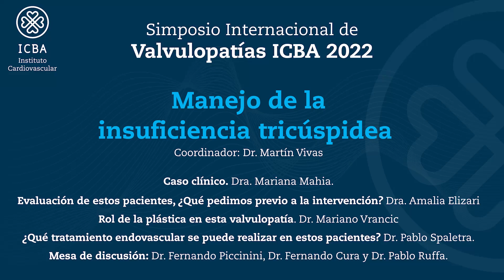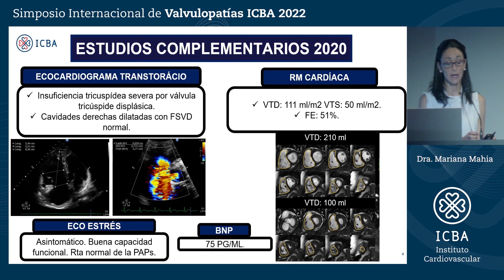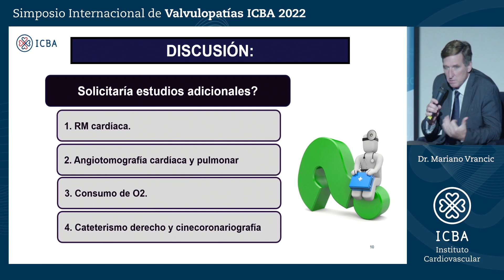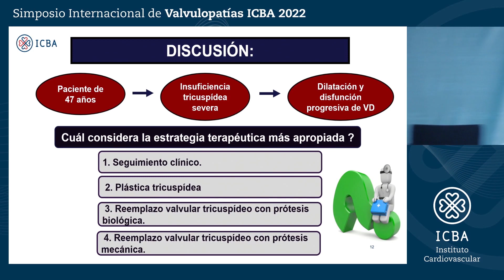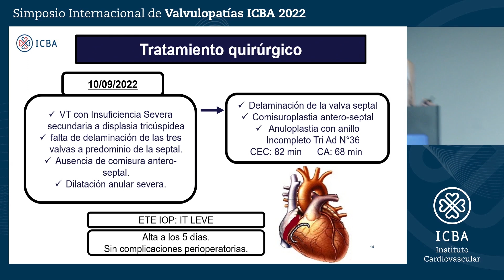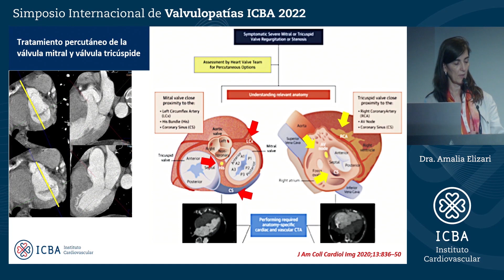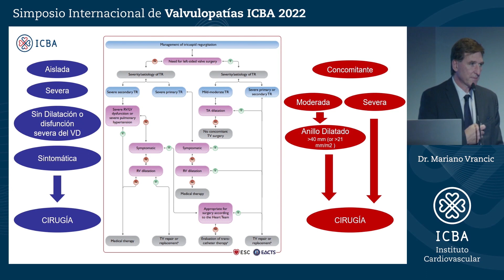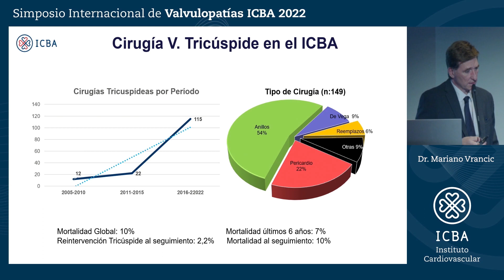Manejo de la insuficiencia tricúspidea - Valvulopatías 2022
Simposio Internacional organizado por el ICBA Instituto Cardiovascular en el Hotel Four Seasons Buenos  Aires
Coordinador: Dr. Martín Vivas
Caso clínico. Dra. Mariana Mahia.
Evaluación de estos pacientes, ¿Qué pedimos previo a la intervención? Dra. Amalia Elizari
Rol de la plástica en esta valvulopatía. Dr. Mariano Vrancic
¿Qué tratamiento endovascular se puede realizar en estos pacientes? Dr. Pablo Spaletra
Mesa de discusión: Dr. Fernando Piccinini, Dr. Fernando Cura y Dr. Pablo Ruffa